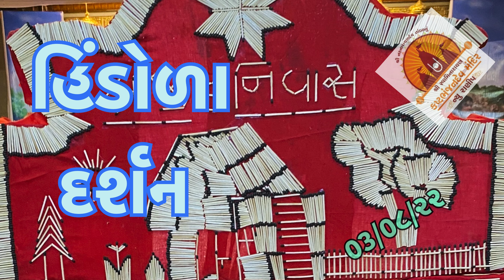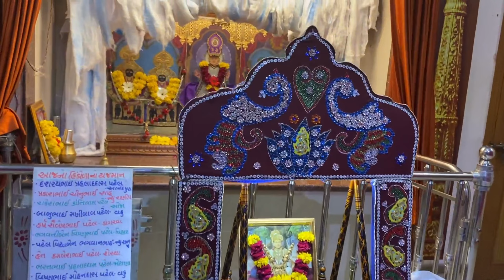New Ranip Mandir - Hindola Darshan 03/08/2022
Shree Swaminarayan Mandir New Ranip Hindola Utsav